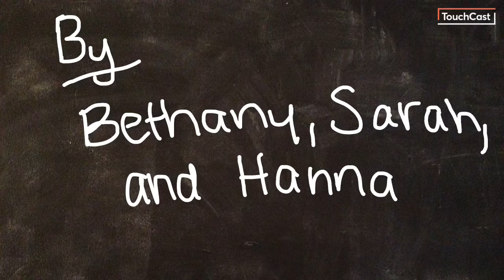Hanna, Sarah, Bethany News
The ladies discuss the topics of Aretha Franklin and the Children’s March.